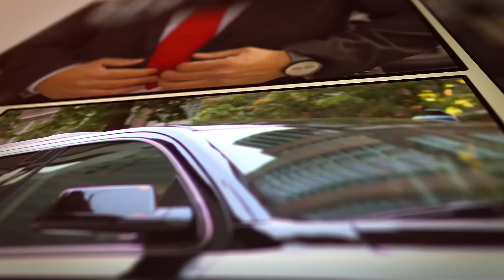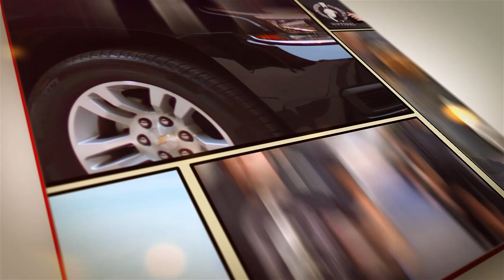#102 - NEVER BE A VICTIM - Jim Bremner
Jim Bremner is no stranger to threats. With over 30 year’s experience in law enforcement - including uniform patrol, emergency response tactical unit as Special Weapons Team leader, and a member and trainer of the bomb squad, Jim had no idea his biggest challenge would come off the job - suffering from Post Traumatic Stress Disorder (P.T.S.D).

Drawing from his own life experience, Jim has co-authored ‘Crack in the Armor: a police officer’s guide to surviving post traumatic stress disorder’, a self-help guide written to assist first responders in understanding the effects of work-related critical incident stress.

In this past episode, Jim also shares tips on how to survive an Active Shooter/Attacker incident, understanding P.T.S.D further, and insight on how someone can help a loved one, friend or colleague, and EVEN THEMSELVES - to no longer suffer in silence.

Ladies and Gentlemen – Jim Bremner

EPL Canada and The Sentinel Mindset.